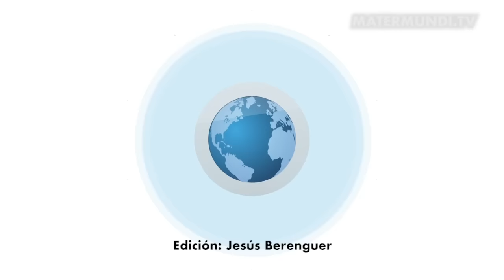Testimonio de Keico, otra joven rescatada por el amor de Dios en Hogar Nazaret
𝗔𝘆𝘂́𝗱𝗮𝗻𝗼𝘀 𝗮 𝘀𝗲𝗴𝘂𝗶𝗿 𝗽𝗿𝗼𝗱𝘂𝗰𝗶𝗲𝗻𝗱𝗼 𝗰𝗼𝗻𝘁𝗲𝗻𝗶𝗱𝗼𝘀 𝗽𝗮𝗿𝗮 𝘁𝗶. 𝗚𝗿𝗮𝗰𝗶𝗮𝘀 𝗮 𝗹𝗮 𝗴𝗲𝗻𝗲𝗿𝗼𝘀𝗶𝗱𝗮𝗱 𝗱𝗲 𝘂𝗻𝗼𝘀 𝗽𝗼𝗰𝗼𝘀 𝗱𝗼𝗻𝗮𝗻𝘁𝗲𝘀, 𝗼𝘁𝗿𝗮𝘀 𝗺𝗶𝗹𝗲𝘀 𝗱𝗲 𝗽𝗲𝗿𝘀𝗼𝗻𝗮𝘀 𝗽𝘂𝗲𝗱𝗲𝗻 𝘃𝗲𝗿 𝗴𝗿𝗮𝘁𝗶𝘀 𝗹𝗼𝘀 𝘃𝗶́𝗱𝗲𝗼𝘀 𝗱𝗲 ©𝗠𝗔𝗧𝗘𝗥 𝗠𝗨𝗡𝗗𝗜 𝗧𝗩 𝗗𝗼𝗻𝗮𝗿 𝗲𝘀 𝗺𝘂𝘆 𝗳𝗮́𝗰𝗶𝗹 𝗮 𝘁𝗿𝗮𝘃𝗲́𝘀 𝗱𝗲 𝗣𝗮𝘆𝗣𝗮𝗹, 𝘁𝗿𝗮𝗻𝘀𝗳𝗲𝗿𝗲𝗻𝗰𝗶𝗮 𝗼 𝘁𝗮𝗿𝗷𝗲𝘁𝗮 𝗯𝗮𝗻𝗰𝗮𝗿𝗶𝗮. 𝗧𝗮𝗺𝗯𝗶𝗲́𝗻 𝗽𝗼𝗿 𝗕𝗜𝗭𝗨𝗠 𝘀𝗲𝗹𝗲𝗰𝗰𝗶𝗼𝗻𝗮𝗻𝗱𝗼 𝗢𝗡𝗚 𝘆 𝗮𝗹 𝗰𝗼́𝗱𝗶𝗴𝗼 𝟬𝟯𝟭𝟱𝟴. 𝗘𝗡𝗧𝗥𝗔 𝗘𝗡 𝗡𝗨𝗘𝗦𝗧𝗥𝗔 𝗪𝗘𝗕 𝗬 𝗔𝗬𝗨́𝗗𝗔𝗡𝗢𝗦 𝗔 𝗖𝗢𝗡𝗧𝗜𝗡𝗨𝗔𝗥 𝗡𝗨𝗘𝗦𝗧𝗥𝗔 𝗠𝗜𝗦𝗜𝗢́𝗡: 𝘄𝘄𝘄.𝗺𝗮𝘁𝗲𝗿𝗺𝘂𝗻𝗱𝗶.𝘁𝘃/𝗱𝗼𝗻𝗮𝗿-𝗮𝗵𝗼𝗿𝗮/ || 𝗠𝗮𝘁𝗲𝗿 𝗠𝘂𝗻𝗱𝗶 𝗧𝗩 𝗲𝘀 𝘂𝗻𝗮 𝗳𝘂𝗻𝗱𝗮𝗰𝗶𝗼́𝗻 𝘀𝗶𝗻 𝗮́𝗻𝗶𝗺𝗼 𝗱𝗲 𝗹𝘂𝗰𝗿𝗼. 𝗡𝗼 𝗰𝗼𝗺𝗲𝗿𝗰𝗶𝗮 𝗰𝗼𝗻 𝗹𝗼𝘀 𝗰𝗼𝗻𝘁𝗲𝗻𝗶𝗱𝗼𝘀 𝗻𝗶 𝗶𝗻𝗴𝗿𝗲𝘀𝗮 𝗽𝗼𝗿 𝗽𝘂𝗯𝗹𝗶𝗰𝗶𝗱𝗮𝗱. 𝗔𝘀𝗶́ 𝗾𝘂𝗲 𝘁𝘂 𝗮𝗽𝗼𝗿𝘁𝗮𝗰𝗶𝗼́𝗻 𝗲𝘀 𝘃𝗶𝘁𝗮𝗹 𝗽𝗮𝗿𝗮 𝗰𝗼𝗻𝘁𝗶𝗻𝘂𝗮𝗿 𝗻𝘂𝗲𝘀𝘁𝗿𝗮 𝗺𝗶𝘀𝗶𝗼́𝗻. ¡𝗗𝗜𝗢𝗦 𝗣𝗥𝗘𝗠𝗜𝗘 𝗧𝗨 𝗚𝗘𝗡𝗘𝗥𝗢𝗦𝗜𝗗𝗔𝗗!
Este es el impresionante testimonio de Keico, una niña que con 12 años apenas tenía vida y aún menos un futuro al que mirar con ilusión. Ahora, a sus 17 años y gracias a 'Hogar Nazaret', sueña con ser médico para luchar contra la matanza de niños por nacer en la Amazonia peruana, y por una vida digna para las niñas y las mujeres de su país. Cuando solo tenía 7 años, Keico se vio obligada a cuidar de sus hermanos pequeños y atender todas las necesidades de la casa, incluyendo buscar algo para comer: pescando, plantando, vendiendo 'picarones'. Sus padres se ausentaban para poder trabajar y los pequeños se quedaban solos durante meses. La cosa empeoró cuando su madre quedó embarazada de nuevo y también tuvo que cuidar de ella. Además de todas esas responsabilidades, Keico iba al colegio. Si sus notas no eran lo suficientemente buenas para dar ejemplo a los más pequeños, su padre la golpeaba. Hasta los 12 años vivió así, sin infancia, sin tiempo para jugar o solo estar un rato con sus amigas o compañeros del colegio y sufriendo el maltrato de su padre. En la zona de la selva peruana donde viven, el futuro de Keico no hubiera sido mucho más que acabar con un hombre "que te haga hijos" para luego muchas veces abortarlos; ocuparse de la casa y trabajar en el campo. Aunque su padre no la trataba bien, no deseaba eso para el futuro de sus hijos. Conoció Hogar Nazaret, las casas de acogida que ha ido construyendo el sacerdote español Ignacio María Doñoro en aquella remota zona del mundo Keico empezó allí a conocer una nueva vida, a sentir el calor de una familia, a ser cuidada en lugar de tener que cuidar, a centrarse en sus estudios y, sobre todo, a descubrir el amor de Dios y tener un trato diario con Él y con la Virgen, sobre todo a través de la misa y el rezo del rosario. Gracias al tiempo que pasó en Hogar Nazaret, Keico sanó sus heridas afectivas y empezó a soñar con un futuro mejor, para ella y muchas otras que llegan a la Casa del Rocío, como se llama el Hogar Nazaret para niñas. La obra que con grandes esfuerzos y a costa de su salud sostiene el padre Doñoro gracias a las donaciones y las ayudas que consigue en instituciones, también ha servido para mejorar la relación de Keico con su padre. Él ya no es igual: asiste a misa, no pega a sus hijos y les muestra un afecto que nunca antes habían conocido. Después de un tiempo en Hogar Nazaret, ayudando también a atender a las más pequeñas, Keico está ya cerca de terminar Secundaria y quiere hacer la carrera de Medicina para poder ayudar en el 'Hogar de los niños por nacer', un proyecto nuevo del padre Doñoro con el que, si Dios quiere en su Providencia y con la ayuda de los donantes, quieren contribuir a frenar el drama del aborto, normalizado en las niñas y jóvenes de la región, y también poderlas atender de una manera más humana. Este es el impresionante testimonio de la joven Keico Meléndez Vázquez, una niña que con 12 años apenas tenía vida y futuro, pero que gracias a Hogar Nazaret, a sus 17 años sueña con ser médico para luchar contra la matanza de niños por nacer y por una vida digna para las niñas y las mujeres de su país.